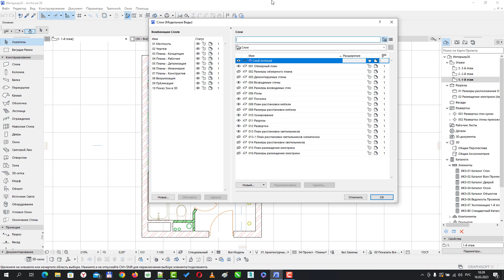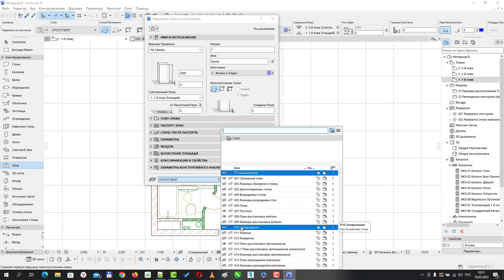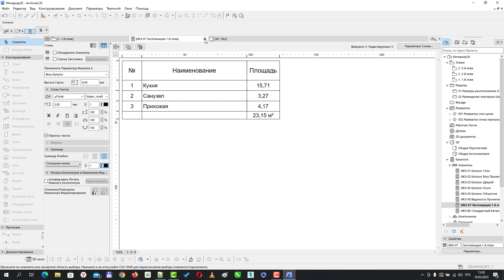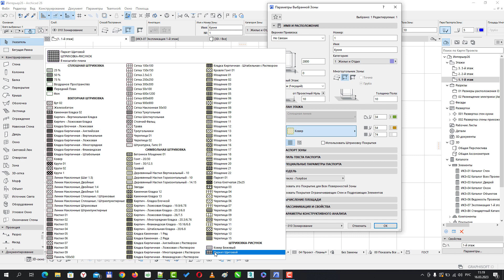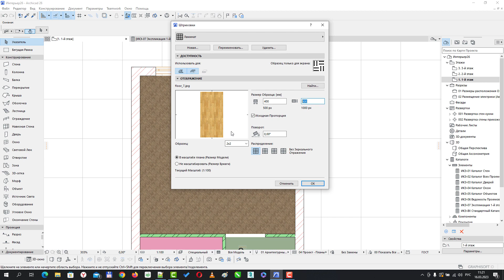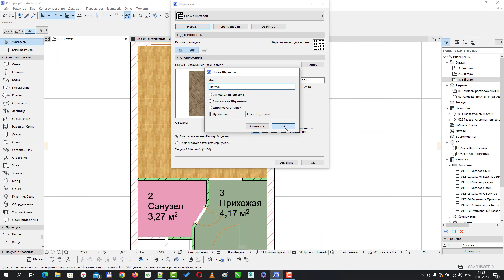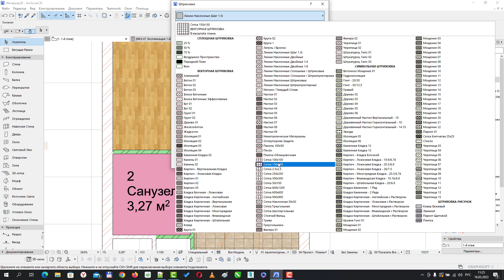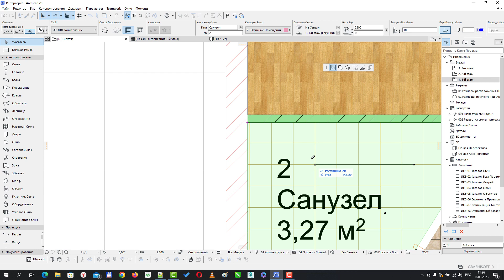Как создать экспликацию помещений в Архикад. Инструмент Зона - настройки и параметры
Мастер-класс: Создание Экспликации Помещений в Архикаде | Разбираем Инструмент Зона: Настройки и Параметры

В этом видео мы предлагаем вам глубокий взгляд на процесс создания экспликации помещений в программе ArchiCAD. Наши эксперты поделятся с вами всеми нюансами использования инструмента Зона, а также настроек и параметров, которые позволят вам максимально эффективно работать с этой функцией.

В ходе мастер-класса вы узнаете, как точно определить параметры зон, чтобы они соответствовали вашим потребностям проекта. Мы рассмотрим различные способы настройки зон в соответствии с типом помещений и требованиями проекта, а также поделимся советами по оптимизации рабочего процесса.

Не важно, являетесь ли вы новичком в мире ArchiCAD или опытным пользователем, эта видеоинструкция поможет вам освоить инструмент Зона и добиться максимальной производительности при создании экспликации помещений.